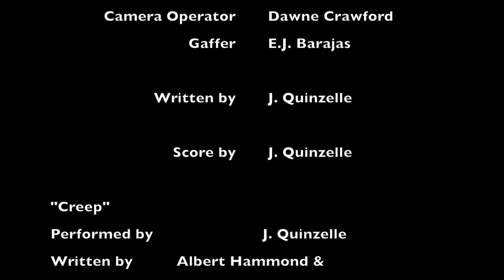"Art": The Artist's Cut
This was filmed for an editing class at Cerritos College. It's a thriller revolving around an obsessive artists who paints with blood.

The Artist's Cut is a cut edited by J. Quinzelle.

Paintings by J. Quinzelle

J. Quinzelle wrote the script for this film.